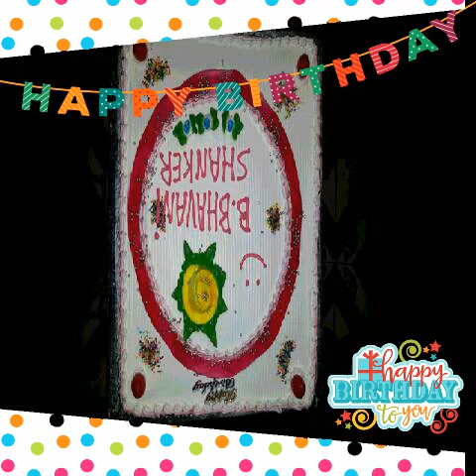Secunderabad B . bhavani shanker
Birthday party celebration 2017